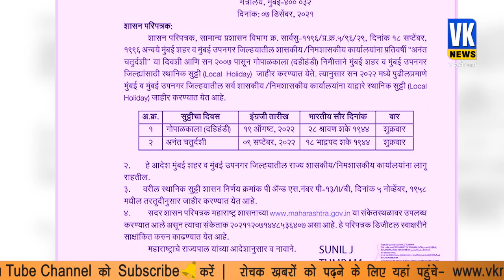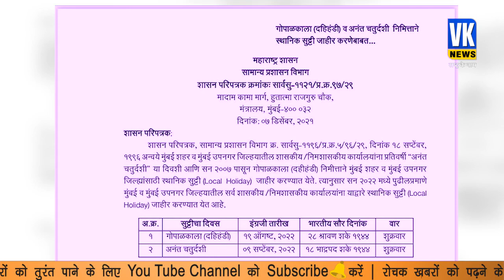जन्माष्टमी पर मुख्यमंत्री एकनाथ शिंदे का तोहफा, कट्टरपंथियों को लगी तगड़ी मिर्ची।